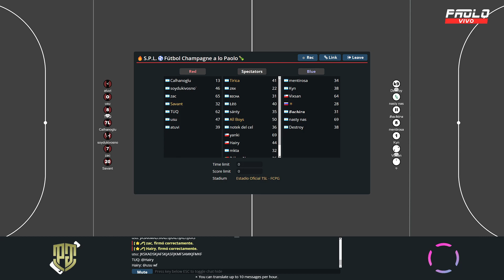¡VICTORIA PELEADA DE LOS MERENGUES CONTRA EL MILÁN! Haxball Superliga Europea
Real Madrdid 3-1 Milan (Fecha 2 -  Primera División)

​✅​ FFA es una liga Futsal x7 con temática de la Superliga Europea (European Superleague) en Haxball, organizado por los administradores de Futbol Champagne a lo Paolo.

📍​ Mapa creado por Rusito Assad (ds: matimartinez)